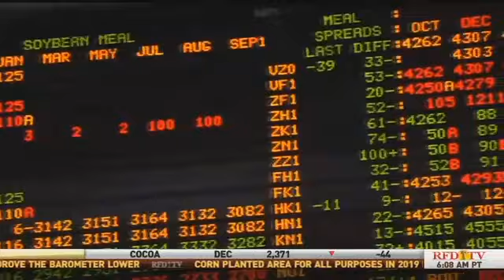Consolidation concerns hover over American Farmers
APRIL 17 2019 WASHINGTON

Senator Bernie Sanders was in Muscatine Iowa this weekend, where he backed a moratorium on mergers in the ag industry as a way to stop corporate consolidation that he says is harming family farms, in an interview with HuffPost. Rfd-tv’s Sarah mock reports.

Consolidation concerns are not new for American farmers.

 “Particularly the guys who buy a lot of cotton seeds, they’re a bit concerned about those consolidations. You know downstream from it, they’re the ones who bear the brunt if the consolidation causes concentration to the point that pricing became unfair.”

But Conaway says farmers in his district know there’s a system in place to ensure mergers don’t harm consumers, and that the issue isn’t top of mind. The house ag chairman disagrees, saying his farmers just know there’s nothing they can do about it.

“So we have anti-trust provisions in the law, does anything happen with it? No. I don’t think that’s going to change. I just don’t see it. Nothing has happened over the last 20-30 years. [..]There’s going to continue to be consolidation, it’s going to happen. I don’t think there’s anything to do about it other than make things available for small farms like we’ve done with dairy and encourage them.”

 Consolidation and anti-trust in agriculture are getting national attention as a key issue among 2020 presidential hopefuls. Senator Bernie sanders agrees with Peterson, saying that the lack of anti-trust enforcement has led to higher prices, less competition, and economic pain farmers. He even went beyond calls to put a hold on further consolidation, saying quote “i think we’ve not only got to have that moratorium, but we have to go further. We have to start breaking them up.”

Other candidates aren’t willing to go so far.

I would like to look at each merger on its own. You could have a small merger. But the best thing is to take this on in a bigger way. It's not just about agriculture."

In addition to Klobuchar and Sanders, Senator Elizabeth warren has also made anti-trust a cornerstone of her Ag campaign platform, calling for the breakup of major agribusinesses. Senator Cory Booker has also introduced Legislation calling for an 18 month pause on Ag mergers. For RFD-TV, I’m Sarah mock in Washington.
4 firms slaughter 52% of all meat in the us, 2 of which are foreign owned. Klobuchar sites the need to take on monopolies.
Conaway
Peterson
Klobuchar

Sarah Mock
Washington Correspondent